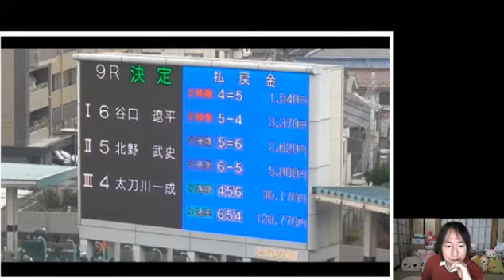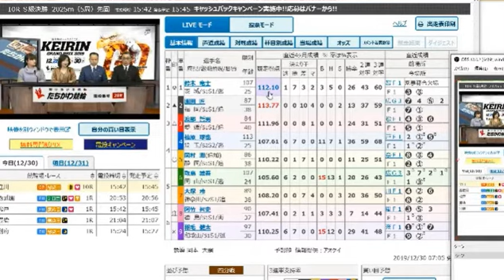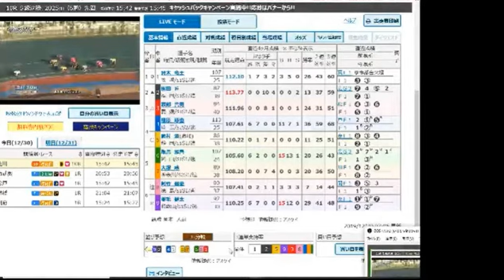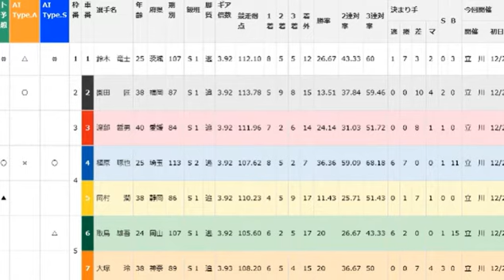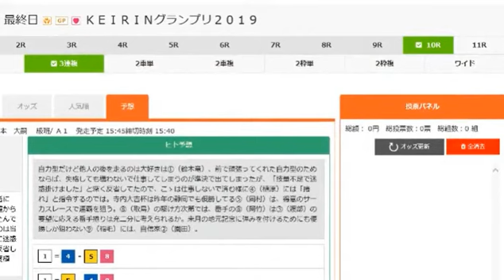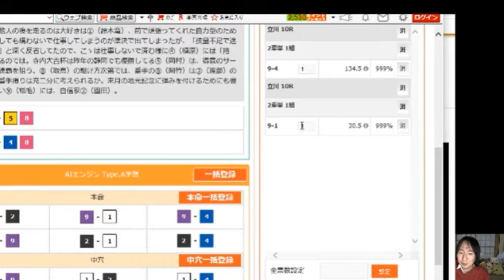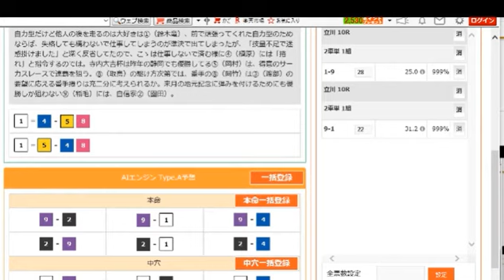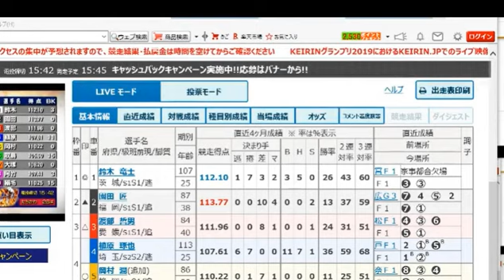関慎吾 競輪で一攫千金狙う！4